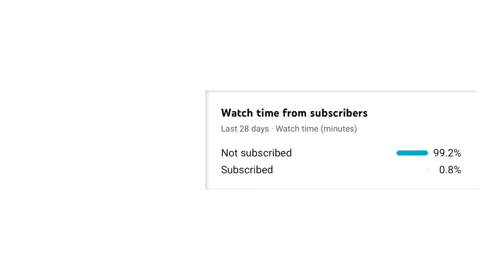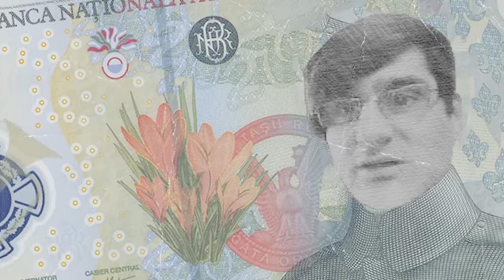Central Cee in Romania - Care e faza ?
Central Cee a cantat la un festival in Romania pentru prima data. Publicul nu au stiut versurile artistului din UK, din motivul asta a fost tacere, mai putin la piesa Central Cee - Doja Cat, si inca una.

Clipuri anterioare:
Cartoon Network Hacked - Care e faza ?
PIESE COPIATE 2 (Oscar, Rava, Delia - Lololo)
Funny_Kid si Funny_Dad - Care e faza ?
Liviu Dragnea si Bucataria de acasa
ANDREW TATE ELIBERAT - Care e faza ?
Ana Morodan arestata - Care e faza ?
Mirela Vaida la Eurovision - Care e faza ?
FINAL BOSS la RXF - Care e faza ?
SIGMA - Care e faza ?
FRIZERII PE TIKTOK - Care e faza ?
Andrew Tate arestat - Care e faza ?
Marea Memare 7
Skibidi bop bop yes yes - Care e faza ?
Rava la Podcast - Care e faza ?
Podcast cu Ian, Azteca, Rava la Gojira (rezumat fara cearta)
Romania vs Austria - Care e faza ?
Rizz si Light Skin - Care e faza ?